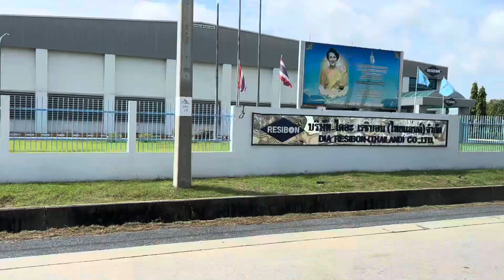အယုဒ္ဓယက သူငယ်ချင်းကိုသွားတွေ့ သူတို့ဘယ်လိုနေထိုင်စားသောက်ရတာလဲ